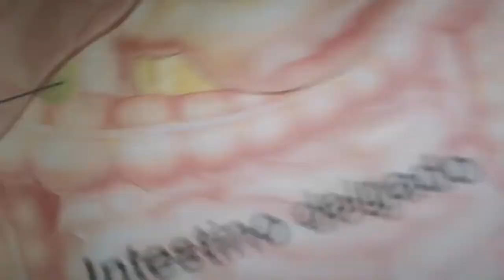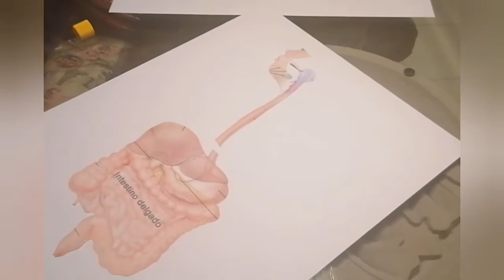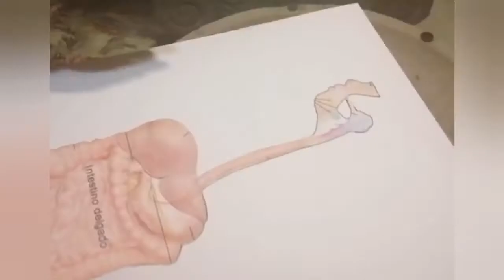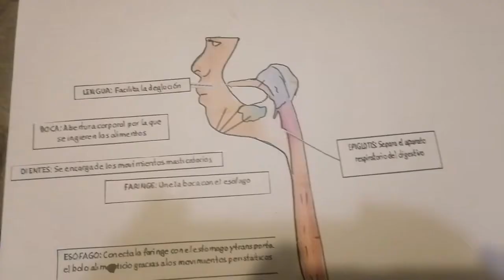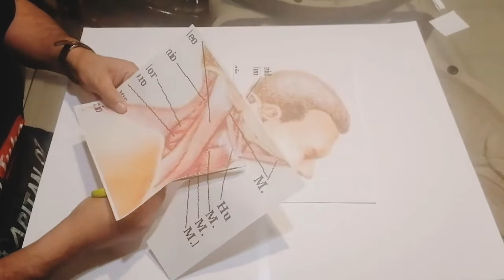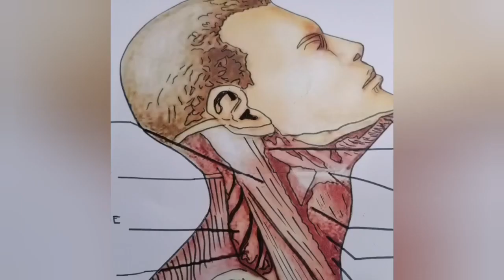No te gusta dibujar y tienes que hacer tarea,! esto es para Ti!